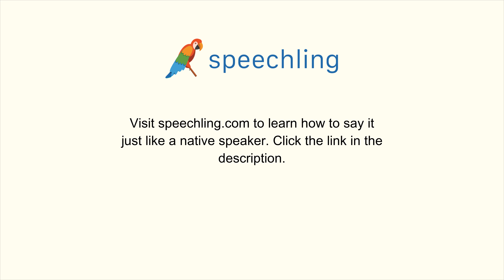How to say "Conference" in Japanese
Male Voice:
学会

Female Voice:
学会

Male Voice Translation:
Conference

Female Voice Translation:
Conference